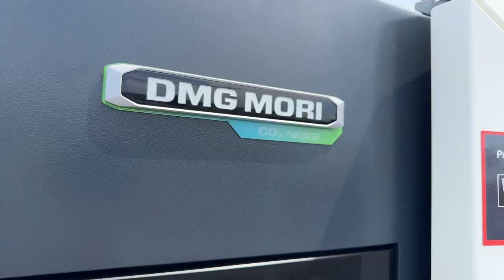INDUSTRIAL SIZE MOVING DAY: It's going to take a bit more than Pizza & Beer!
Our machines have finally arrived at our brand new shop. The new space is easily 3X bigger than our last one, with everything brand new and optimized for production. We have beautiful new offices with a great view, but a shop is nothing without its machines!

They did their job, now it's our turn.
Now let's get cutting! ✂️💪

Special thanks again to Summerside Transport 2000.